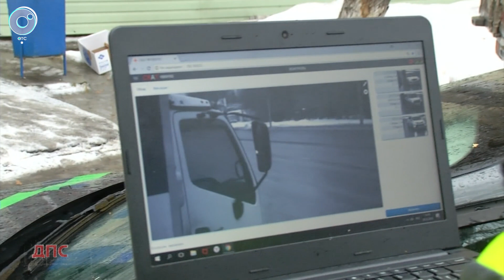Программа "ДПС: Дорога. Перекресток. Судьба" | 03 февраля 2022 | Телеканал ОТС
1. Четверо погибших за два дня... В Болотнинском районе на одном и том же участке произошло несколько смертельных ДТП.
2. Прямо на дорогу... В Первомайском районе Новосибирска дети играют в опасные игры - скатываются с сугроба, словно с горки. Беды не избежать.
3. Бизнес на штрафах... В Новосибирской области обнаружили камеры, которые уже 6 лет неисправны.